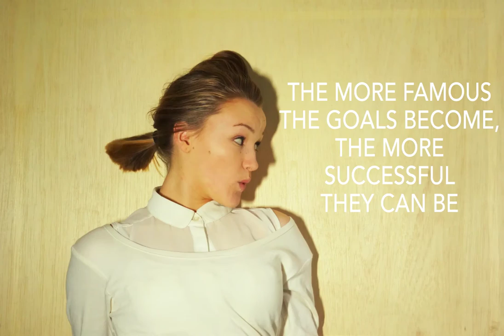The Global Goals - Stop Motion Animation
In-Tech nominated